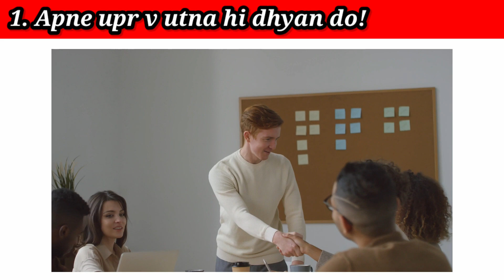Ladki Patane Ke Liye Sbse Zaruri Chiz!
Solved Question
1 ladki patate waqt kon si glti na kre
2 how to impress girl
3 khud ki value kyu kre
4 ladki ko kitna value de
5 ladki ko impress kaise kare